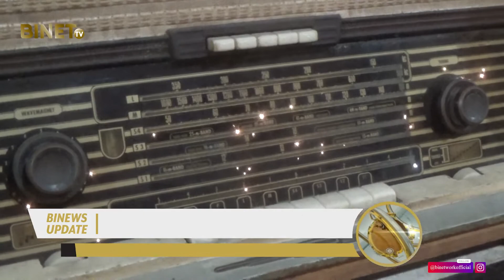DINAS PARIWISATA BANYUWANGI HADIRKAN RATUSAN KOLEKSI BARANG PURBAKALA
BINETNEWS, Pecinta Barang Antik Perpurbakalaan Kini Tak Perlu Bingung Untuk Mencari Barang Antik Yang Diminati, Pemerintah Daerah Melalui Dinas Pariwisata Kabupaten Banyuwangi Menggelar Banyuwangi Antique Exhibition, Yang Menampilkan Berbagai Macam Barang Antik Serta Lukisan Sejak Selasa (06/09/2022) Bertempat Di Halaman Museum Blambangan Dinas Pariwisata

Acara Tersebut Akan Berlangsung Hingga  Sabtu 10 September 2022 Mendatang. Para Pengunjung Bisa Melihat Barang Antik, Foto Zaman Kolonial Belanda Dan Peninggalan Benda Bersejarah. Bertempat Dihalaman Dan Dimuseum Blambangan Dinas Kebudayaan Dan Pariwisata Banyuwangi.

Acara Tersebut Dihadiri Oleh Wakil Bupati Banyuwangi Sugirah Serta Para SKPD Dan Instansi Terkait. Sugirah Mengatakan Pameran Barang Purbakala Ini Sebagai Ajang Edukasi Serta Mengingatkan Kepada Para Generasi Muda Untuk Tidak Melupakan Sejarah Asal Muasal Barang Tersebut.  Ia Menekankan Semua Pemberdayaan Yang Berkaitan Dengan Sejarah Barang Antik Akan Di Pusatkan Ke Dinas Kebudayaan Dan Pariwisata Setempat.